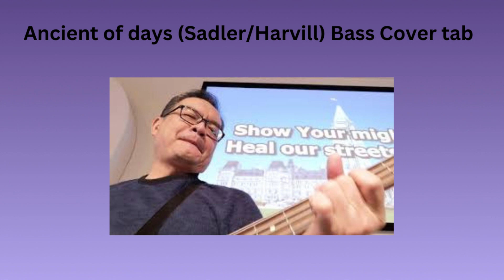Ancient of days (sadler/harvill) Bass Cover